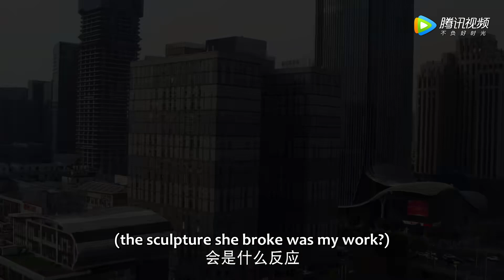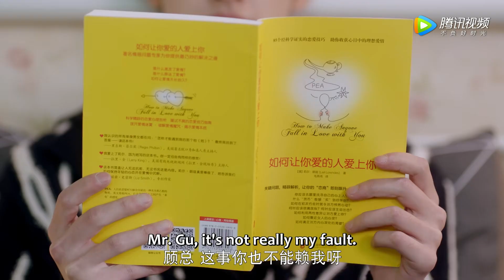顾荣大胆承认自己喜欢苏静静！|《那小子不可爱 Cute Bodyguard》精彩片段 EP07 (ENG SUB)